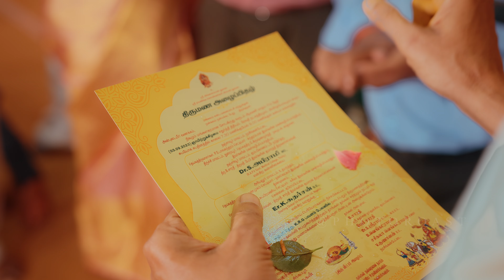Sudharsan & Abirami | Cinematic Reception 4k Video | Pavalam Palace Kumbakonam